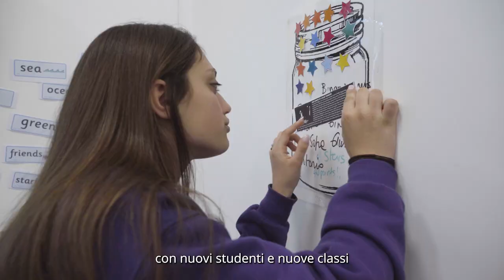Le nostre insegnanti nella sede di Napoli